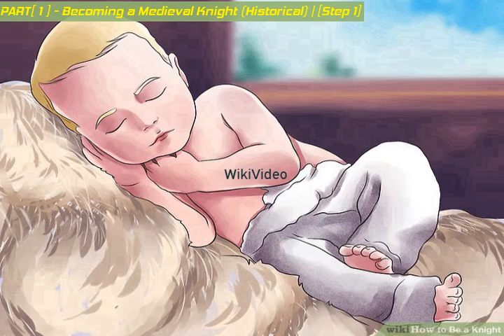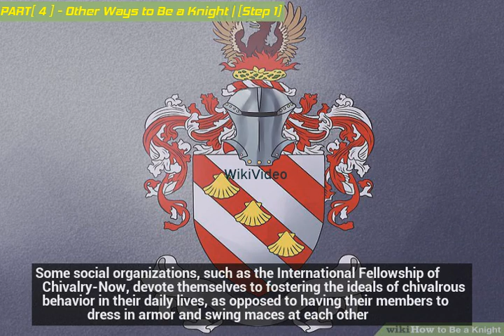How to Be a Knight - WikiVideo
How to Be a Knight
The classic image of a knight is a soldier who fights the enemies of his lord and king on horseback while upholding the principles of chivalry. Knighthood is thought to date back to the Ordem Equestre, horse-riding nobles of ancient Rome. and other places.[1] The image of the knight, however, comes from the “Song of Roland” and other legends of Charlemagne and his paladins, which spread from France to England with the Norman conquest of 1066. Historically, knighthood could be earned by only a select class of people, but in the last century, several modern ways have arisen to become a knight.